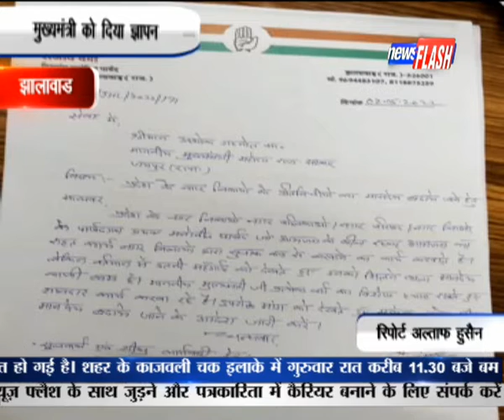झालावाड : मुख्यमंत्री को दिया ज्ञापन | NEWS FLASH